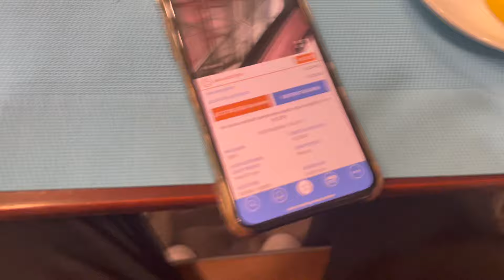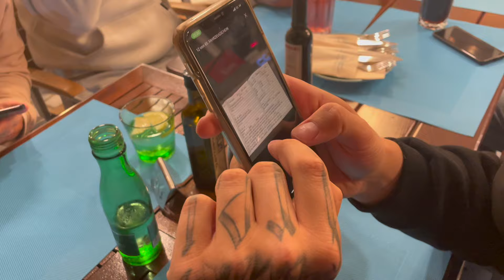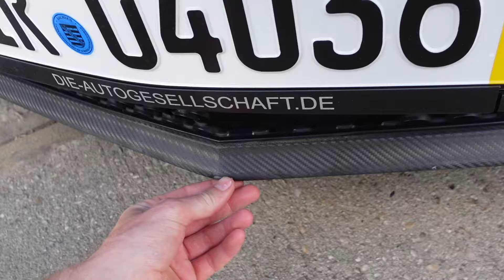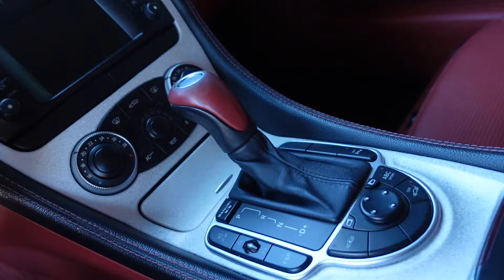AMG Black Series Duplikat gekauft - Bastelbude mit 500PS